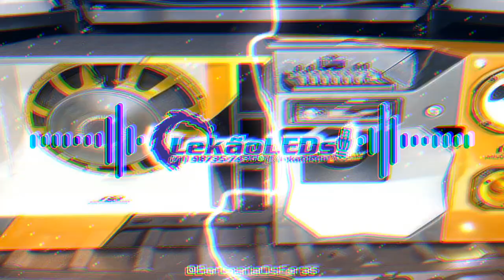OZ MALOKAS - ESSA NOVINH@ É BR@B@